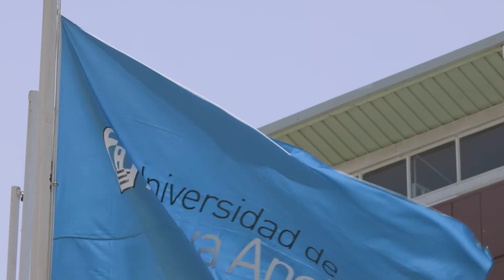70 años de la UPLA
La Universidad de Playa Ancha cumple 70 años. Y como observadora y protagonista de las transformaciones más relevantes que ha vivido la ciudad, la región, el país y el mundo, retorna este 2018 al lugar que le corresponde:

La serie de reportajes que hoy les presentamos vuelve a esas décadas de historia y desarrollo, cruzadas por grandes avances y también por momentos trágicos, que explican el presente de esta universidad anclada en Playa Ancha y San Felipe. En este primer capítulo el rector Patricio Sanhueza, pone en valor estos años de historia.